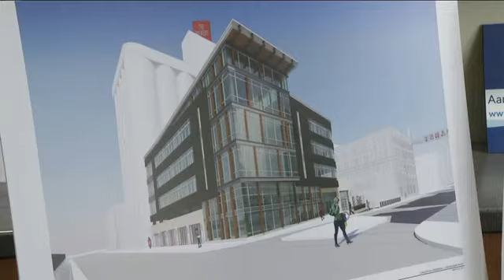JS OnAir: New construction project to begin at former Pabst Brewery site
Tom Daykin with the Journal Sentinel explains how construction will begin in June on a new office building in Downtown Milwaukee, at the former Pabst Brewery site.